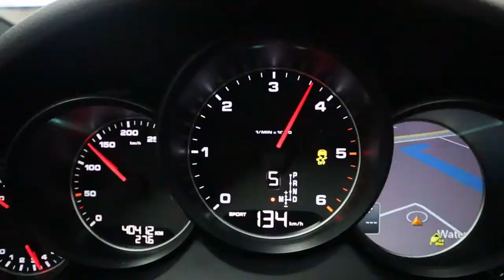Taxi Wijsman tuning stage 1 Porsche Cayenne 3.0d 958.2 @ autochippen.nl / DTMobility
Chiptuning stage 1: origineel 274pk & 624nm na modificatie 299pk & 697nm.